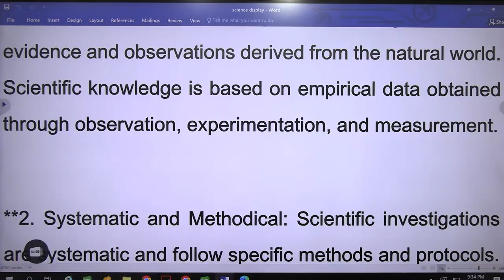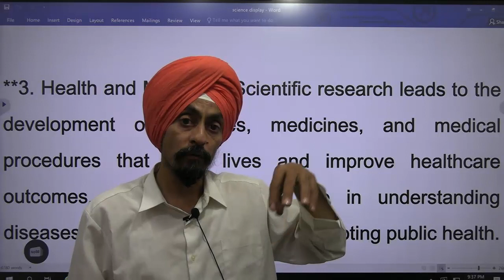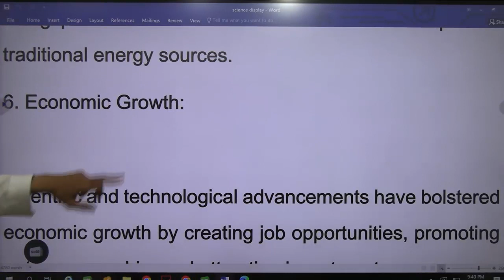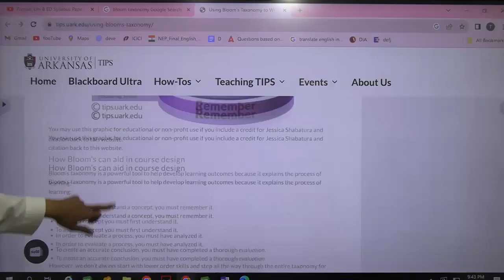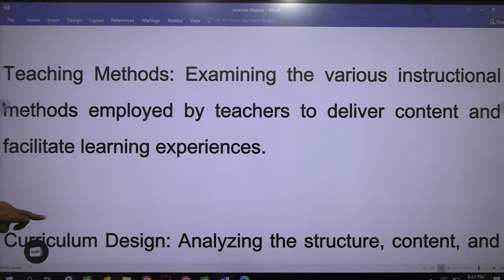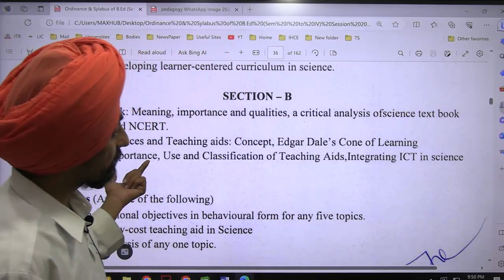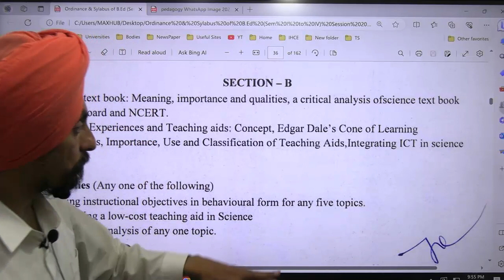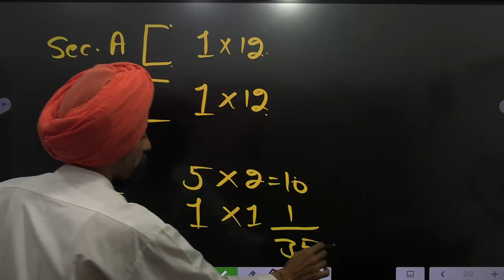Punjabi Uni B ED Syllabus Paper Pedagogy of sciencel session 23 25 Previous Years Paper Dr. Tirath